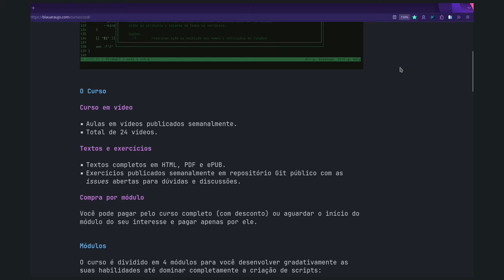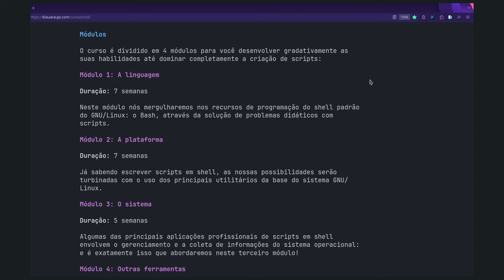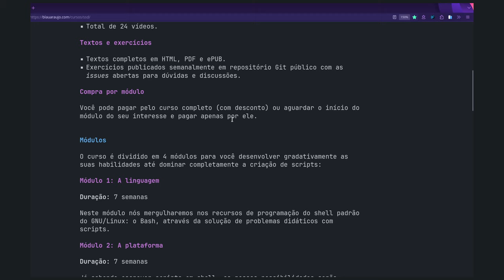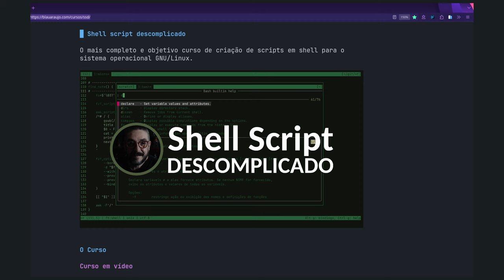[Software Livre] Hipocrisia?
Tem curso em vídeo novo na área! 😁

Este vídeo é a íntegra do papo ao vivo que rolou em 6 de abril na Twitch TV:

Muito obrigado!